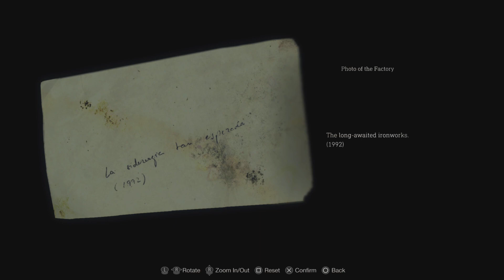Thats some bull****...GMJ plays RE 4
Resident evil 4 remake, episode 5.